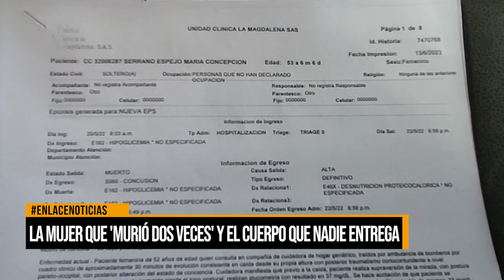La mujer que 'murió dos veces' y el cuerpo que nadie entrega